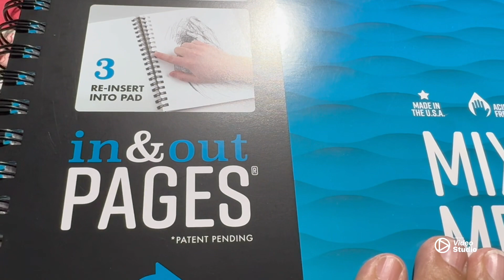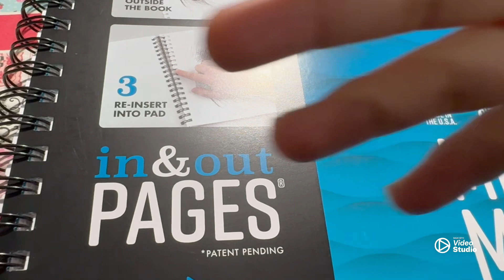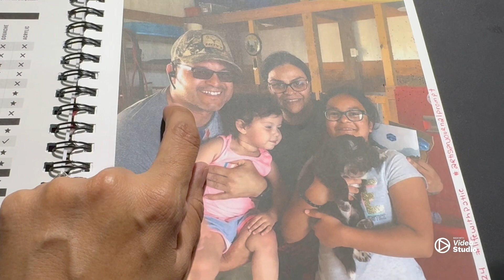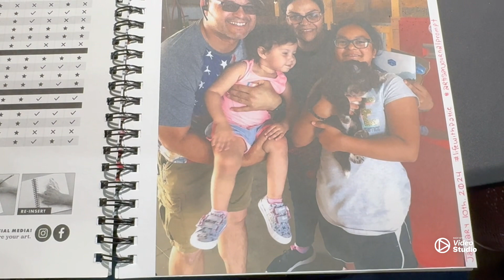artisanpromptjournal24 Week One Hosted by @lifewithpatti9531 Introduction Page